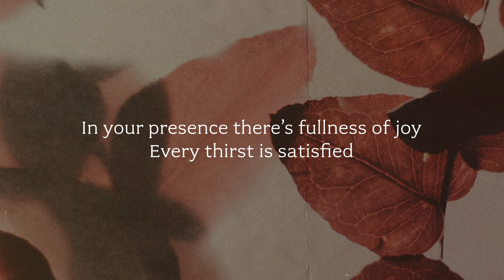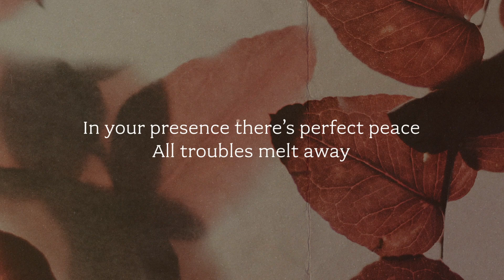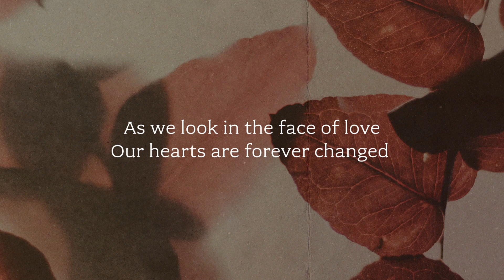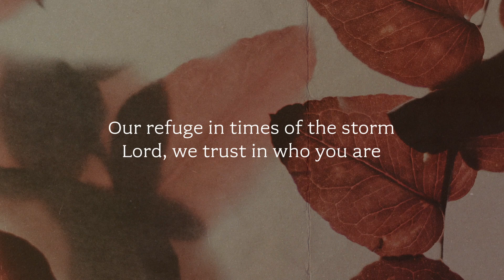The Depths of Your Heart | Wes McDonald